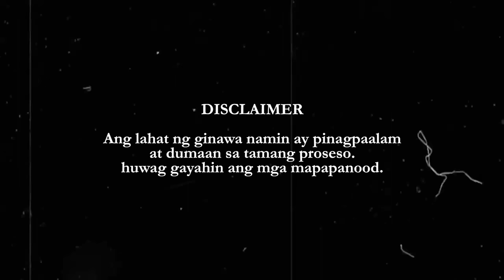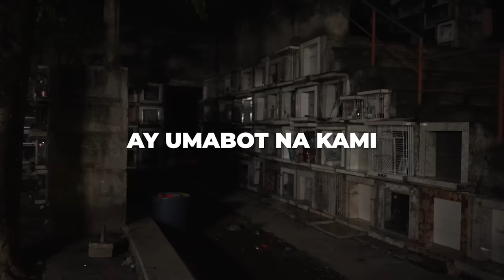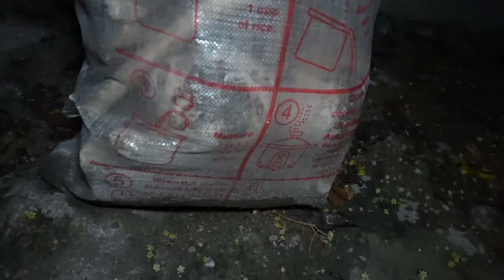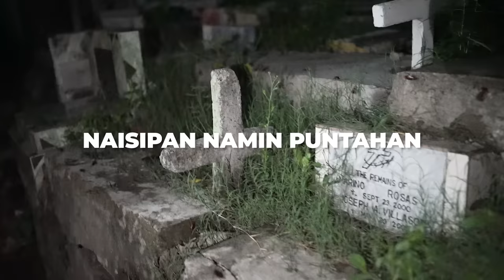EXPLORING CEBU'S PUBLIC CEMETERY (Haunted)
Dahil madalas kayong mag request ng haunted contents natin ay ngayon naman pumunta kami sa isa sa pinakamalaking cememteryo sa Cebu at hindi namin inakala ang mararanasan namin dito

Kung nabitin kayo ay marami pa kaming horror escapades na ginawa.